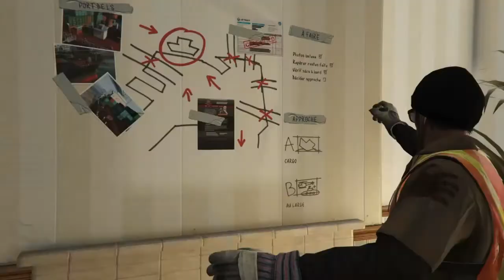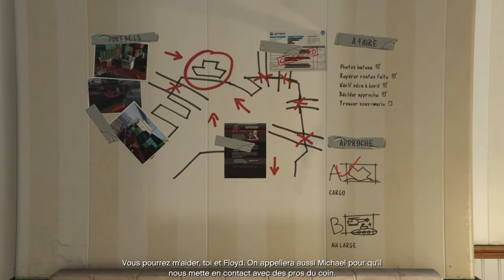GTA 5 Let’s play #6 "Les problèmes"